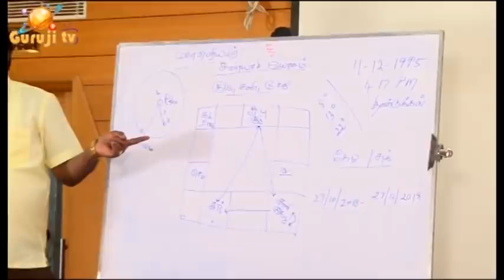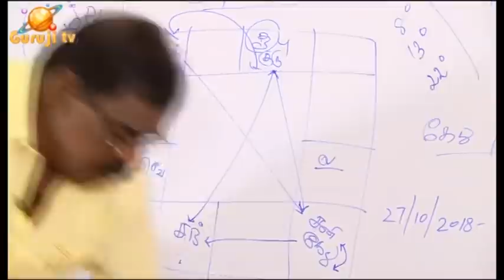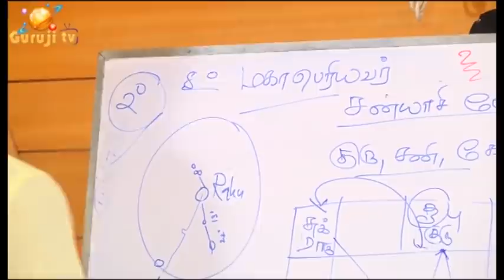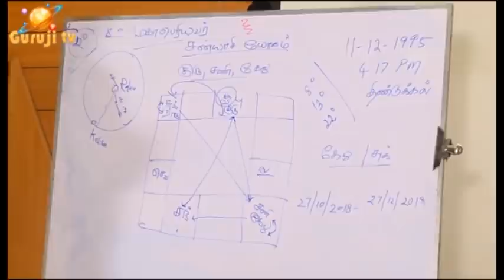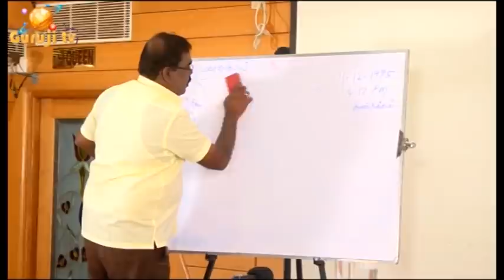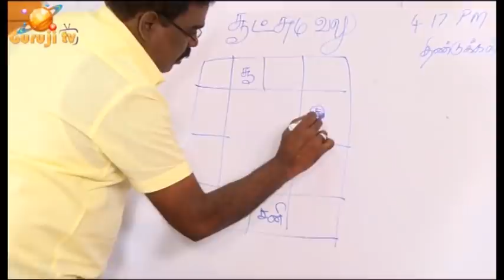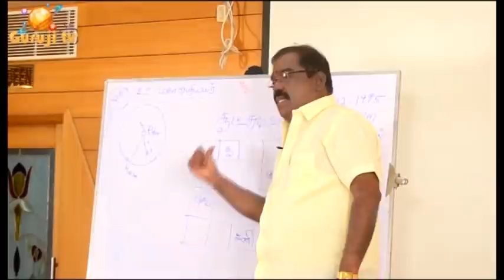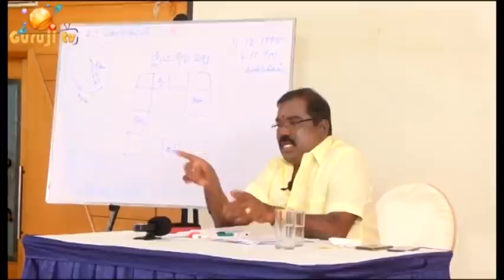1567-Soochuma Valu Caused By Kethu (கேதுவால் ஏற்படும் சூட்சும வலு)PRE-021#adityaguruji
சூட்சும வலு என்றால் என்ன? கேதுவால் ஏற்படும் சூட்சும வலு - தசா நாதனுக்கு வீடு தரும் கிரகம் - குருஜியின் உயர்நிலை ஜோதிட வகுப்பு வீடியோ - ப்ரீமியம் முழு வீடியோ- 021

என்ன தருவார் சனி?- குருஜியின் ஆன்லைன் வகுப்பு ட்ரைலர் - 17